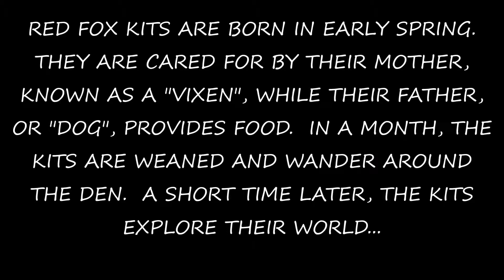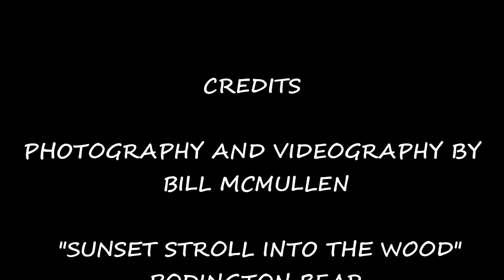Fox Kits 2018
Young red fox kits begin to explore the world outside of their den site.